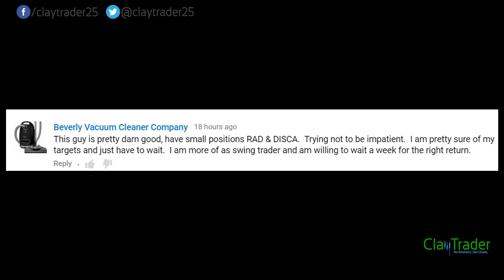ClayTrader Mail: Keeping Impatience in Context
I previously did an episode talking about how "impatience kills", but I've since realized I didn't fully explain the appropriate context of what I meant. So, I'm here to do some clarification on when impatience can actually be a good thing within the world of trading.